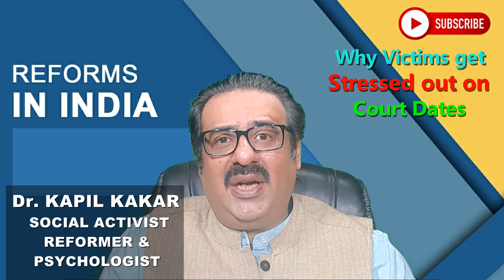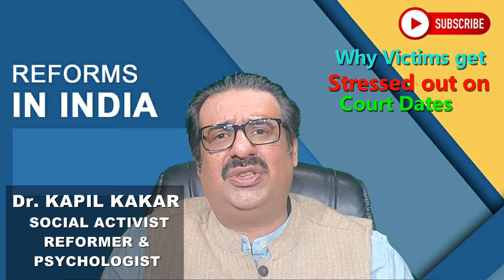Why Victims get Stressed Out on Court Date esp when they ought to be celebrating asJustice is near.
Why Victims get Stressed Out on Court date especially when they ought to be celebrating that Justice is near